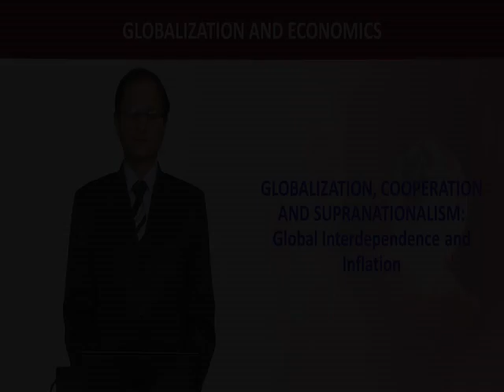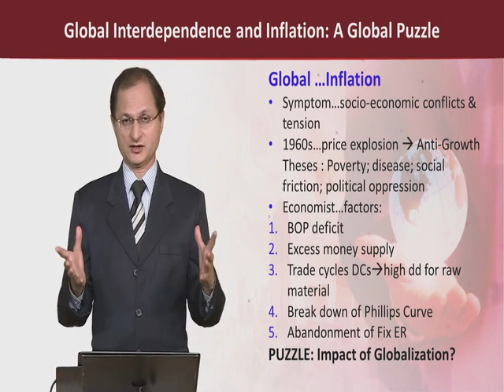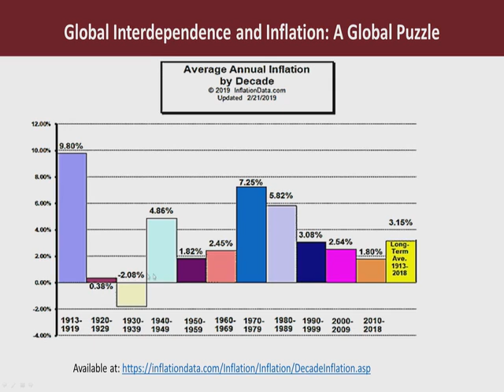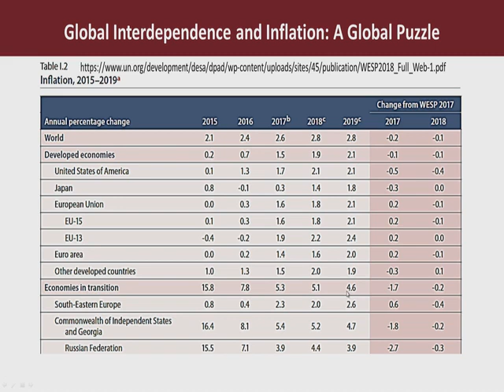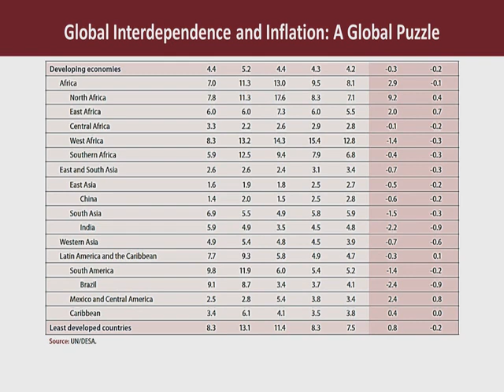ECO613_Topic106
ECO613 - Globalization and Economics
Dr. Abdul Jalil